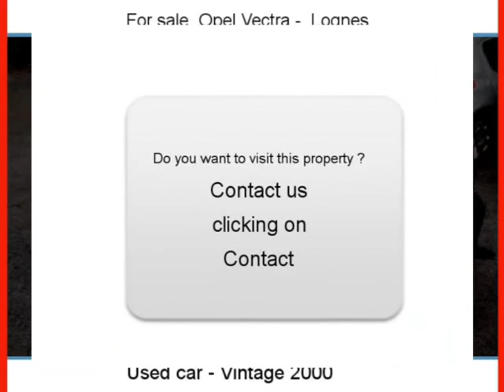Sale one Opel Vectra Lognes Seine-et-Marne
For sale at  Lognes  Used car Opel Vectra of 154000 Km.
used motors Autoenvideo : Sale one Opel Vectra  Lognes  Seine-et-Marne